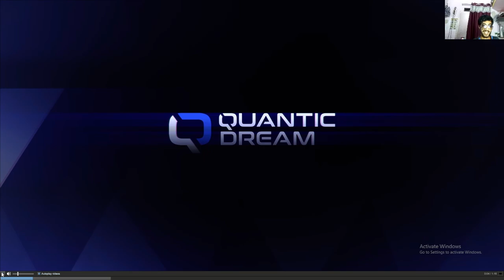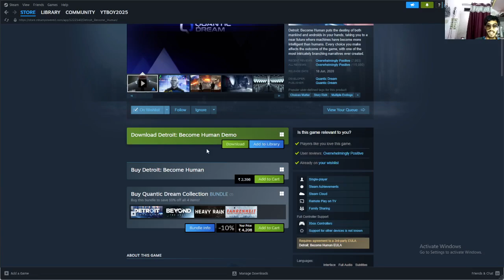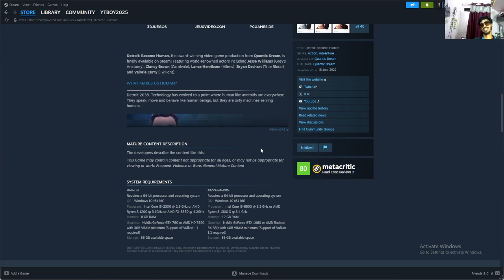Ultra Futuristic Game on Android | Detroit Become Human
Hello guys Yes we are going react on detroit become human

Welcome to ManusGamer

The Proooooooooooooest gamer in the world

HELLO FRIENDS 😄 THIS IS MONU KUMAR THE GAMER (CURRENTLY UNAVAILABLE 😘 AND PLAYING ANDROID GAME